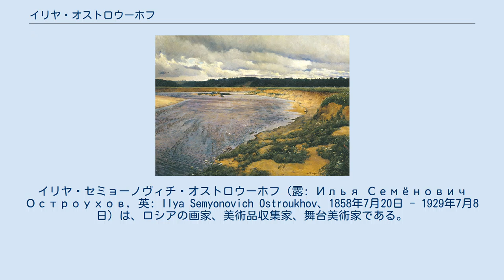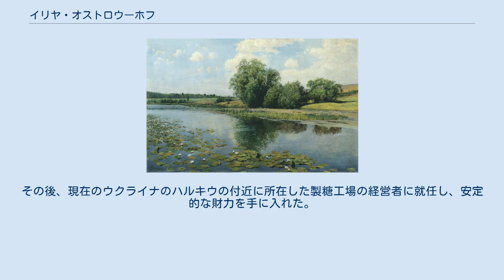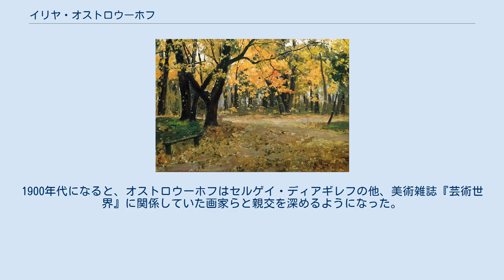イリヤ・オストロウーホフ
イリヤ・セミョーノヴィチ・オストロウーホフ（露: Илья Семёнович Остроухов, 英: Ilya Semyonovich Ostroukhov、1858年7月20日 - 1929年7月8日）は、ロシアの画家、美術品収集家、舞台美術家である。
風景画や肖像画を描いた。
 モスクワの製粉業を営む家に生まれたオストロウーホフは、幼い頃には児童書を収集しており、青年時代には、自然科学に関心をもち、鳥の巣や卵などを収集していた。
1873年、モスクワの商学実務アカデミーを卒業する。
またモスクワ絵画・彫刻・建築学校に学んでいる。
 オストロウーホフは、1886年に開催された移動美術展覧会で画家としてデビューした。
画家になってからは、アブラムツェボ (en:Abramtsevo Colony) で活動していたイリヤ・レーピンやヴァシーリー・ポレーノフらによって描かれた素描や下絵を収集していた。
オストロウーホフが収集したコレクションを芸術家別に見ると、レーピンによる作品が最も大きなシェアを占めている。
 オストロウーホフが手がけた作品のうち “Сиверко”（英: The Siverko）などが、1887年、1888年および1890年に美術品収集家のパーヴェル・トレチャコフによって買い上げられている。
1889年夏、モスクワの茶商人の家系であるボトキン家の娘、ナデジュダ・ボトキナ（露: Надежде Боткиной, 英: Nadezhda Botkina）と結婚する。
その後、現在のウクライナのハルキウの付近に所在した製糖工場の経営者に就任し、安定的な財力を手に入れた。
 1898年にトレチャコフが死去してから15年ほどの間に、オストロウーホフはトレチャコフ美術館の理事会に何度か選ばれている。
1900年には、パリ万国博覧会のロシア美術部門の主催者を務めた他、レジオンドヌール勲章を受章している。
1900年代になると、オストロウーホフはセルゲイ・ディアギレフの他、美術雑誌『芸術世界』に関係していた画家らと親交を深めるようになった。
1904年からは、トレチャコフ美術館の理事会の議長を務め、コレクションに追加する新しい品目を買いそろえることに従事している。
 1906年には、美術アカデミーの正会員に選ばれている。
1912年と1914年にオストロウーホフは、ヴォログダやノヴゴロドの他、トヴェリやプスコフ、ヤロスラヴリなどを旅して回っている。
1929年、モスクワで死去する。
遺体は、ダニロフスコエ墓地に埋葬されている。